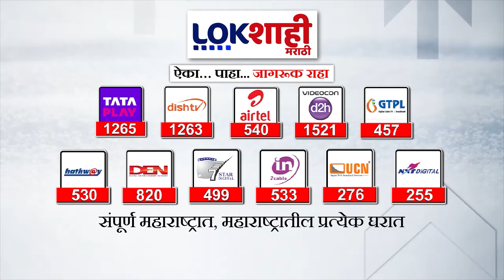Headlines | सकाळी 7.30 च्या हेडलाईन्स | 3 June 2024 | Lokshahi Marathi Headlines | Marathi News